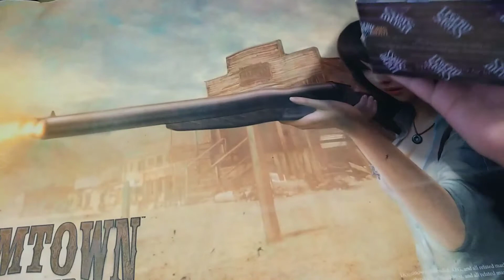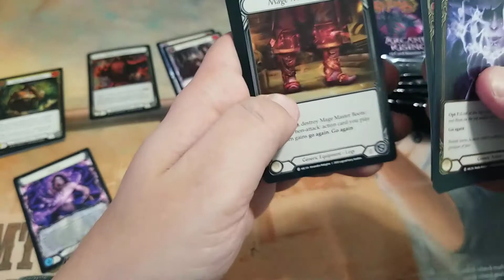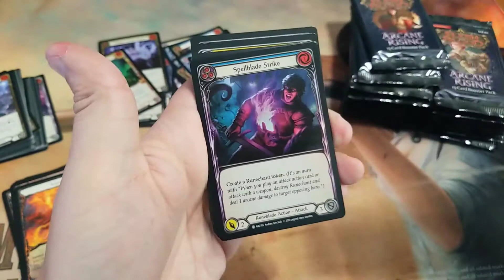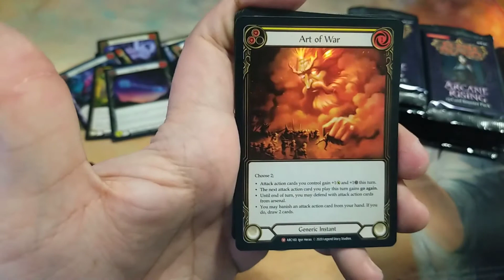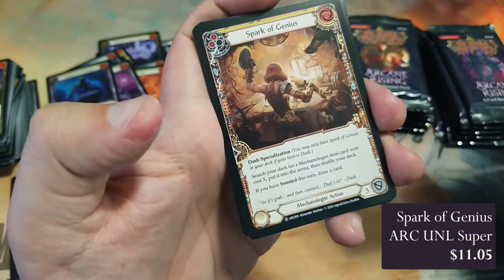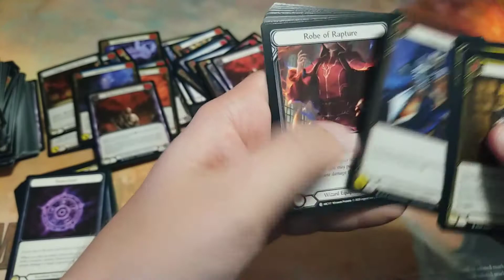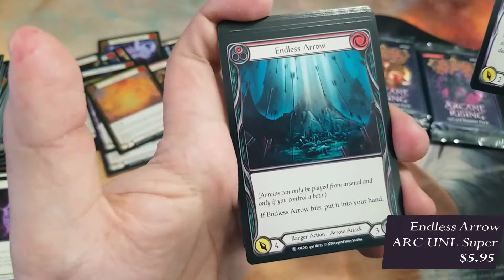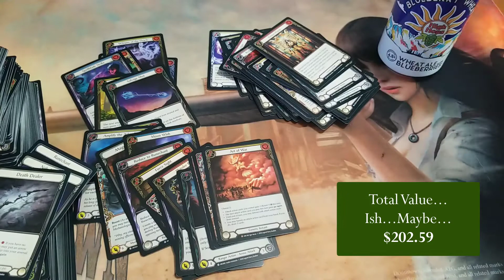First Episode and I'm already a Moron. Flesh and Blood for Poor People. ARC UNL Box Opening!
I get it can't always be perfect. But yeah, a unique brand of stupid in this first go around. Anyway, no biggie, right? Check out me being a dumbass then crackin' some Arcane Rising Unlimited from Flesh and Blood!

Todays beer...well...technically...High Hops Blueberry Wheat. Maybe? Need a ruling!